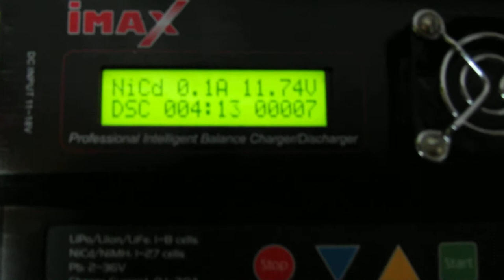Imax B8+ and bluetooth module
универсальная зарядное устройство Imax B8+
с интегрированным блютуз модулем HC-05

цель: получить беспроводный доступ к устройству для записи и анализа лога заряда/разряда программой LogView

чем плохо USB подключение?
заряжаю так много что зарядка стоит в аккумуляторной комнате а компьютер в офисном
лень тянуть 20 метров USB удлинителя